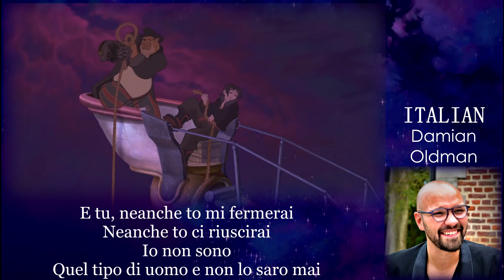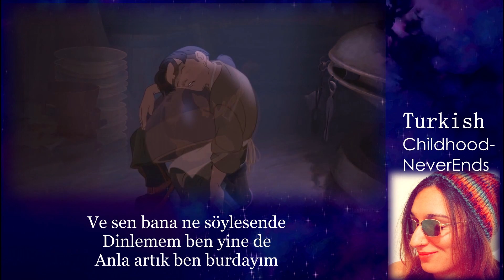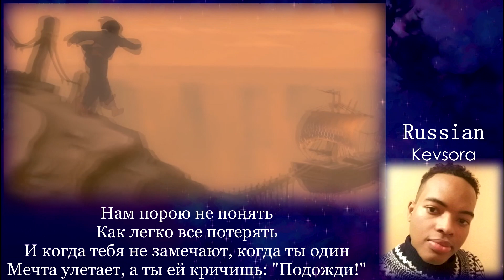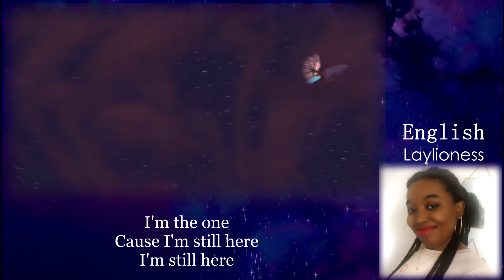【COLLAB LPSK】 Treasure Planet - I'm Still Here - MULTILANGUAGE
♪ NOUS RETROUVER ♪
Vous voulez rejoindre la communauté et participer à des projets de chant, de doublage, de graphisme de montage vidéo ?
→ FACEBOOK : Le P'tit Studio des Kiwis
♪ INFORMATIONS ♪
- Film : La Planète au trésor : Un nouvel univers (Treasure Planet), réal. Ron Clements et John Musker, 2002
- Chanson originale : I’m Still here
- Interprète : John Rzeznik
- Compositeur : James Newton Howard

- Mixage audio : Mlleauvive, avec l’aide précieuse d’Ary ! Merci aussi à Lilian et Goth pour leurs retours et conseils.
- Montage vidéo : ° Mlleauvive °
Bonjour à tous! Après une semaine de pause, nous revenons un nouveau projet dans différentes langues ! Si vous aimez ce concept, nous n’en sommes pas à notre premier essai, vous pourrez retrouver nos autres reprises multilingues dans cette playlist ! 😉

Un petit mot de l’organisatrice du projet, Mlleauvive.
Bonjour à tous ! :D
Aujourd’hui, je suis très heureuse de vous retrouver avec un nouveau projet multilingue. Mon dernier projet sur cette chaine remonte au 6 mai et il s’agissait déjà d’une reprise multilingue, provenant elle aussi d’un Disney sous-coté et malheureusement un peu oublié.

Ce nouveau projet, lancé le 30 juillet abouti enfin, et j’en suis très heureuse ! Cette fois-ci je n’ai pas trop trainé (3 mois et demi pour un projet, c’est raisonnable, bien plus que ce que je n’ai fait par le passé en tout cas !) et je dois pour cela remercier mon super cast qui m’a suivie jusqu’au bout. Vous avez tous fait un super boulot ! Merci pour votre implication, votre rapidité et d’avoir joué le jeu et découvert avec moi de nouvelles langues. :D
Parlons un peu de la chanson. Elle est très très belle, et je voulais mettre un peu aussi à l’honneur nos voix masculines, qui se font un peu (trop) discrètes sur notre serveur. Sur les 12 différentes parties, 5 sont interprétées par des voix masculines. Cela vous permet de les découvrir un peu plus :’)

Planète aux Trésors est un film Disney un peu à part, mais tellement chouette à regarder ! Si vous ne le connaissez pas, foncez ! 😉
Bref, j’arrête de parler et je vous dis à bientôt pour d’autres projets ! Pour 2021, j’ai plusieurs projets pour les kiwis déjà en cours, je me réjouis de vous retrouver pour les partager avec vous ! :3
Bonne écoute à tous, et n’hésitez pas à faire vos retours dans les commentaires !

A bientôt sur le P'tit Studio des Kiwis !